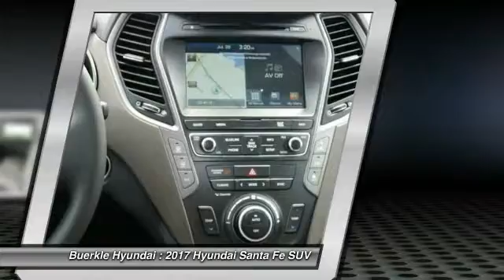2017 Hyundai Santa Fe Saint Paul, White Bear Lake, Minneapolis, Inver Grove Heights MN 49414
Buerkle Hyundai
3350 Highway 61 North

Buerkle Hyundai
3350 Highway 61 North

Don't miss this 2017 Hyundai Santa Fe. It's equipped with Automatic transmission and features a NIGHT SKY exterior. With 8 miles, You'll want to take this suv home. Make a great choice today.